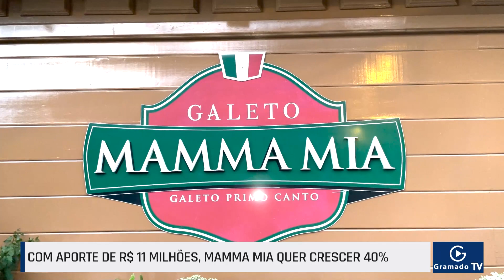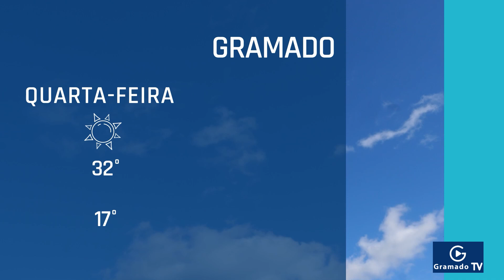As principais notícias de Gramado em 24/01/2023